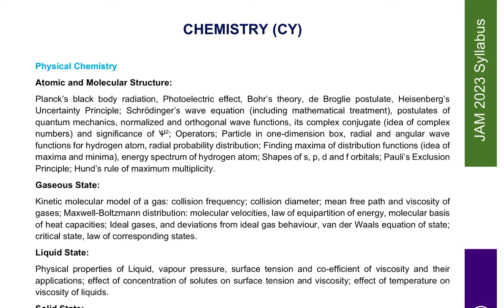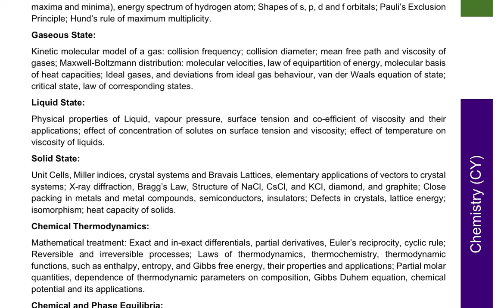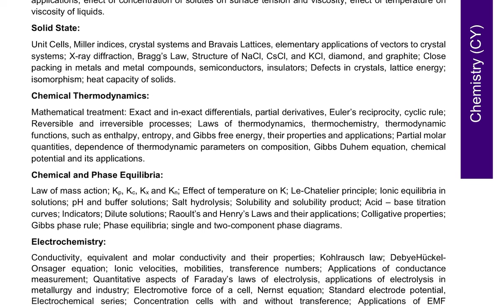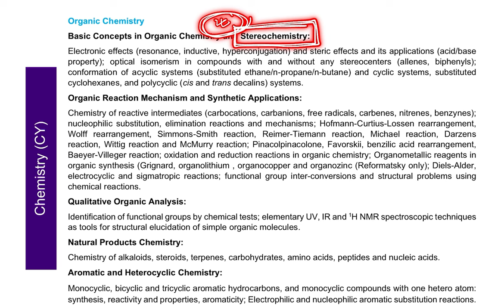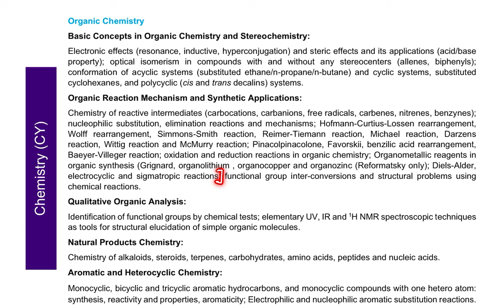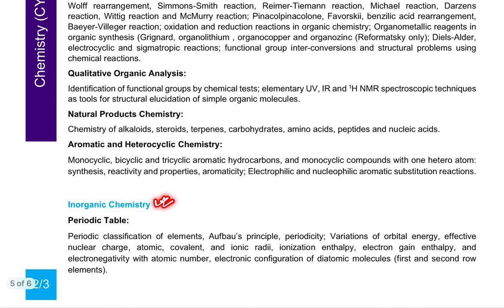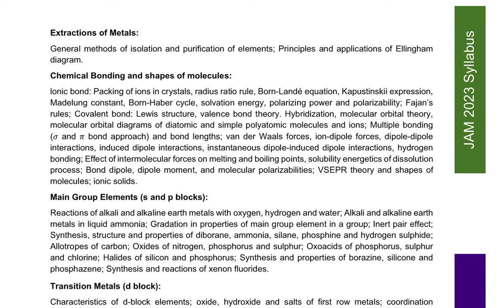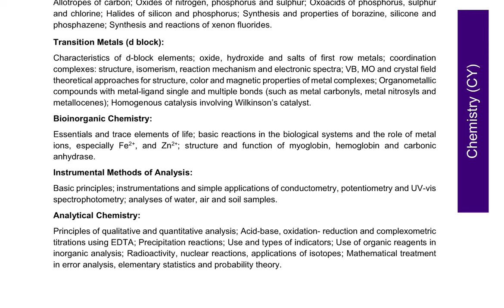IIT JAM Chemistry Syllabus 2023 JAM Chemistry Syllabus